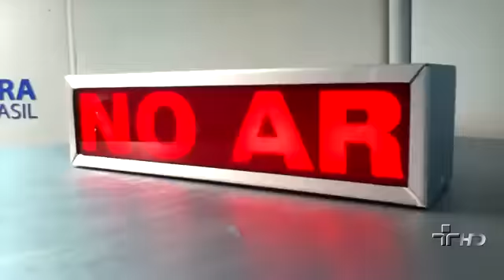Mariana Aydar no Cultura Livre